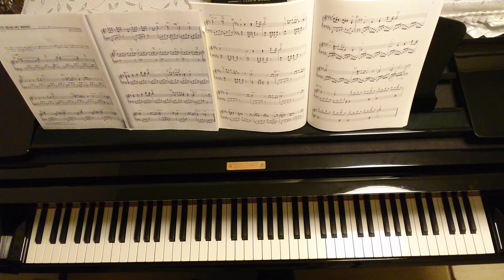スーパーマン・愛のテーマ/Superman/Can You Read My Mind?/Love Theme/John Williams/Piano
映画『スーパーマン』より

Piano Solo
映画音楽の巨匠
ジョン・ウィリアムズの世界
ドレミ楽譜出版社 より